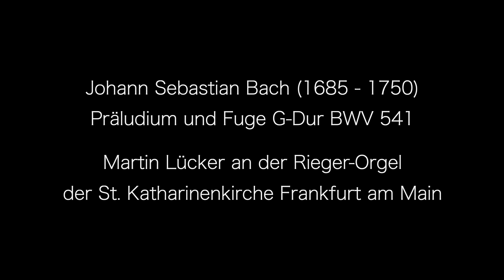J.S. Bach: Präludium und Fuge G-Dur BWV 541 - Martin Lücker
Präludium und Fuge G-Dur BWV 541

Martin Lücker
Rieger-Orgel der
St. Katharinenkirche, Frankfurt am Main

In Weimar hatte sich Bach - unter anderem durch Bearbeitungen von Konzerten italienischer Meister für Orgel - den italienischen Konzertstil angeeignet. Dort entstanden Präludium und Fuge G-Dur BWV 541. Tonartenfolge und Figurationen des Präludiums zeigen, wie Bach den neuerworbenen Stil in seine eigenen Orgelwerke übernommen hat. Auch im Mittelteil der Fuge haben konzertante Elemente ein besonderes Gewicht, dazu kommt eine unglaubliche Leichtigkeit der polyphonen Schreibart, bis hin zur Engführung des Themas am Schluß.